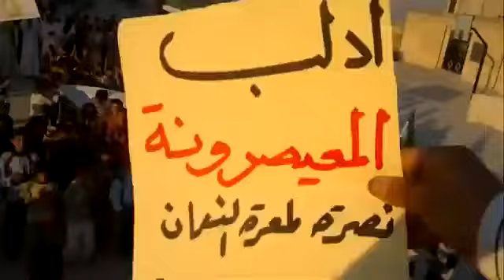11 6 Al Ma'aisrouneh Idlib أوغاريت المعيصرونة ادلب , مظاهرة نصرة للمدن المنكوبة